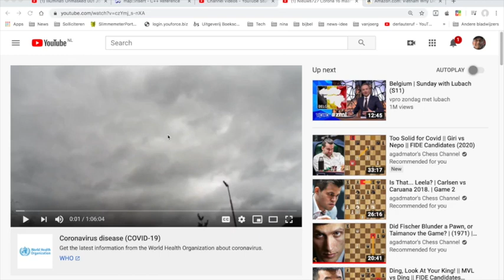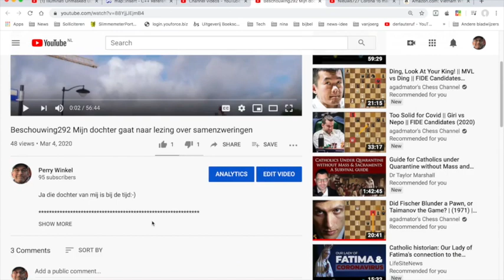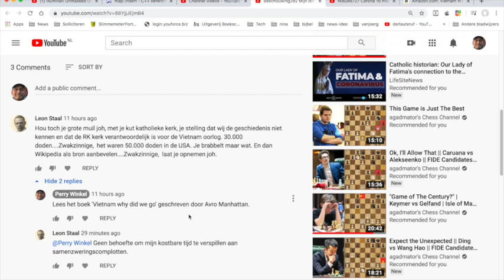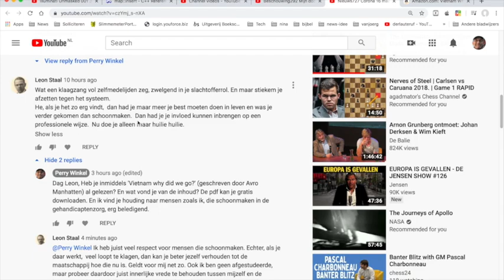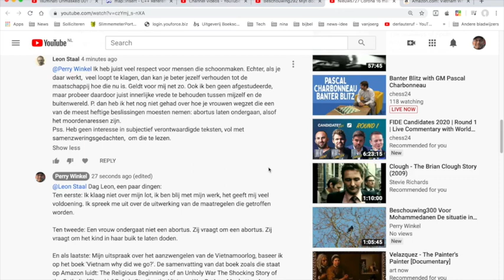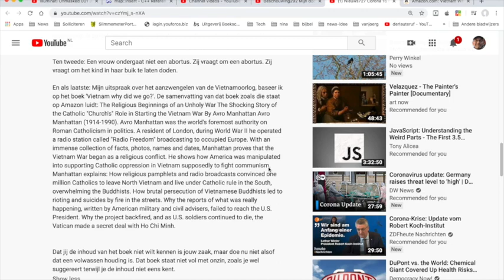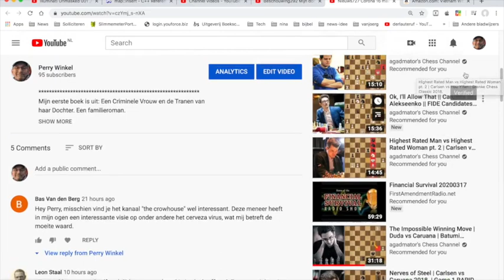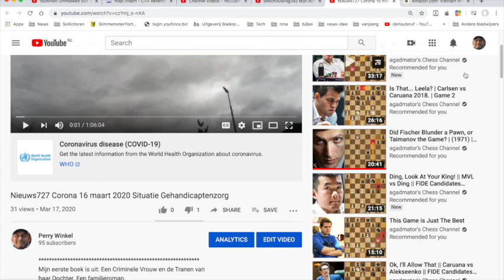Nieuws731 Corona 18 maart 2020 Waardevolle en waardeloze reacties en hoe het was op mijn werk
Links met een christelijke achtergrond